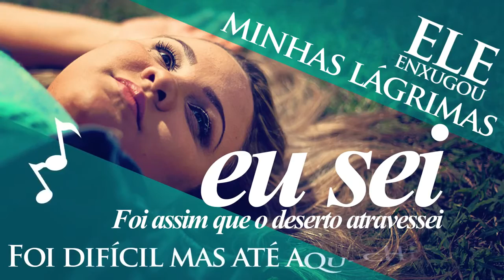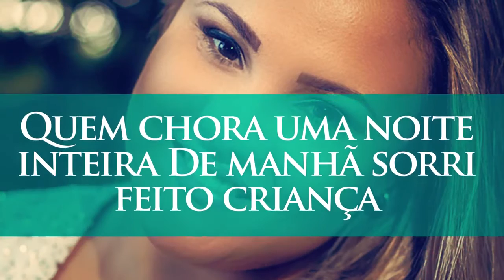Carol Teodosio Nos Braços de Deus Vídeo & LETRA FULL HD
LANÇAMENTO RORIMUSIC 2014 - CD NOS BRAÇOS DE DEUS -
CAROL TEODÓSIO